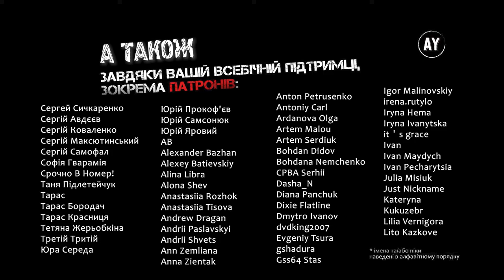Степан Руданський - Омирова Ільйонянка [Ілліада Гомера] (2023) =7=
🎵 Пісня 7. Поєдинок Ектора з Аянтом. Похорони 🎵